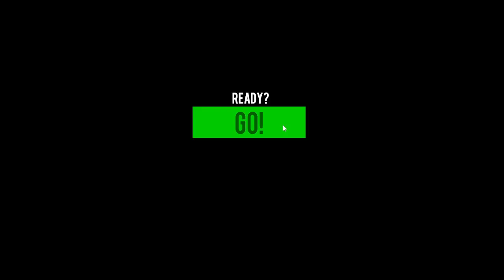WTF is this game Guts and Glory #1